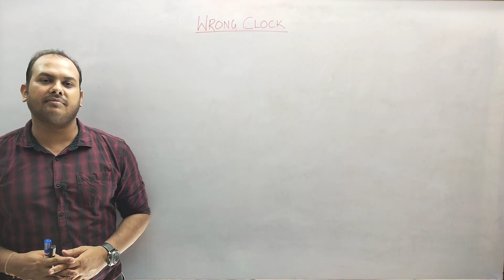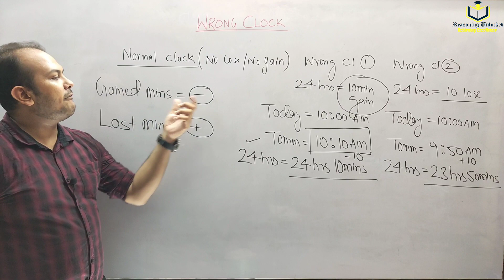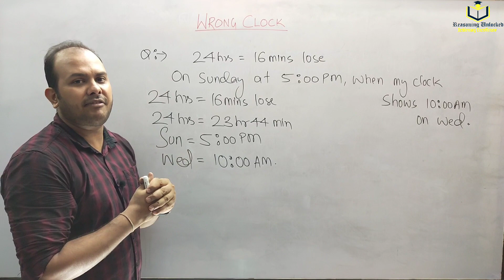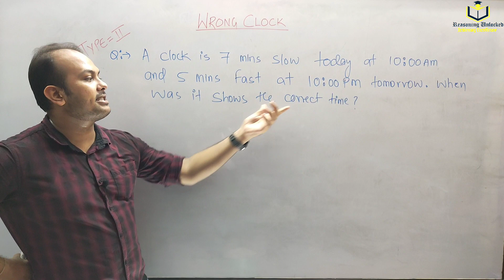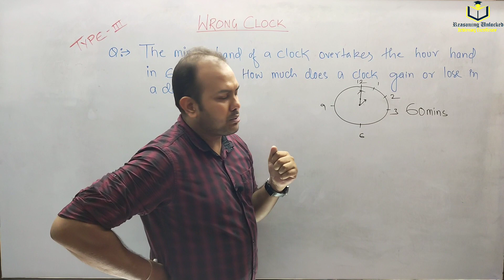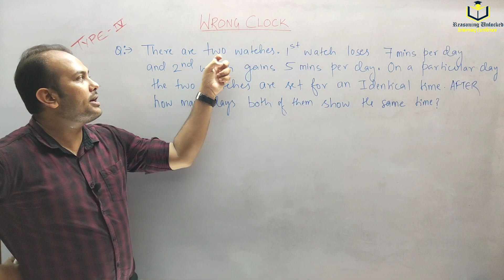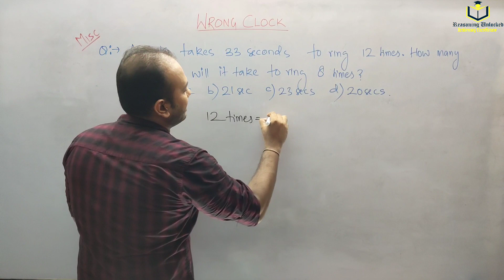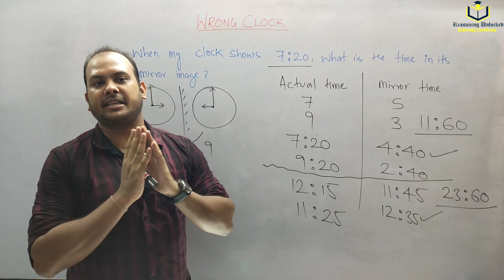Clock reasoning part 3 I wrong clock complete I slow and fast clock, ssccgl railway/upsc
This is the third and last part of chapter clock of reasoning. In this video I have discussed all the types and varieties of wrong clock, slow and fast clock and some misc type of questions.You will solve the typical questions of clock easily with the help of this video.It is very important topic for many entrance exams like ssccgl ,ssccpo, upsc csat, cds railway and others.